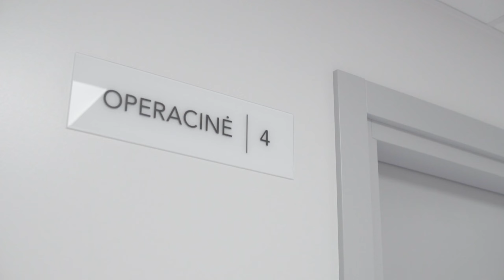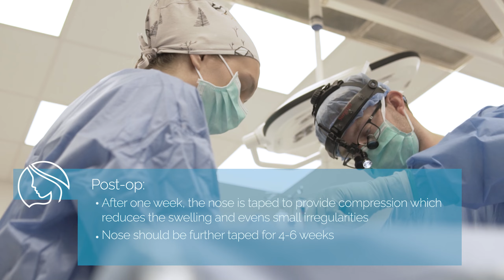Rhinoplasty surgeon G. Baranauskas on different techniques used for rhinoplasty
We invite you to hear more details about rhinoplasty with our Otorhinolaryngologist – Rhinoplasty surgeon G. Baranauskas.

There are lots of people who want to improve their noses for different reasons. It could be issues of aesthetic appearance or breathing function. That is why rhinoplasty could be the right decision for people with those problems. Our surgeon G. Baranauskas tells us about different techniques used for rhinoplasty and different surgeries that can be performed on a nose.

Nordesthetics  is the leading plastic surgery clinic for medical tourists in the Baltic region. Our team of 6 plastic surgeons performs more than 2.000 plastic operations a year for patients from the UK, Ireland, Norway, Sweden, Denmark, Spain, Germany, Switzerland and other countries.

At Nordesthetics, we care about safety, comfort and successful results of our patients from all over the world. Our team consists of more than 150 highly specialized professionals. Each and every one of them is ready to provide you with the best possible support in your plastic surgery journey.

On this Youtube channel we offer our patients helpful videos about plastic surgeries we perform, FAQ sessions with our surgeons and other interesting content created specially for the Nordesthetics community.